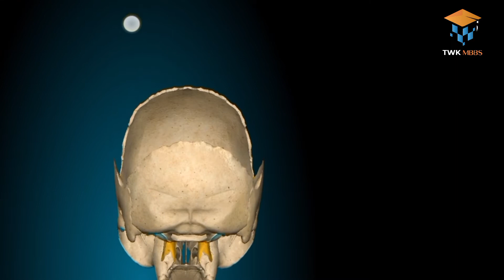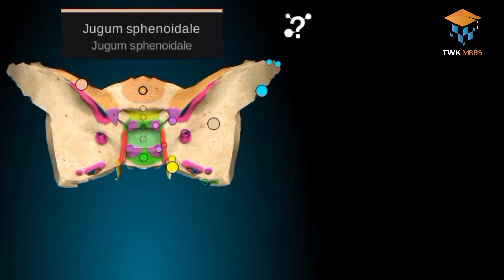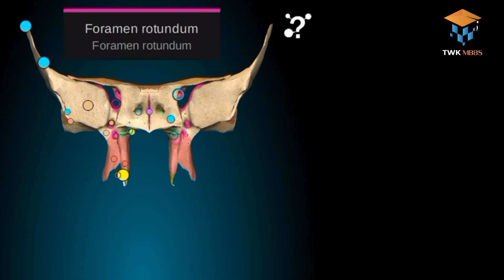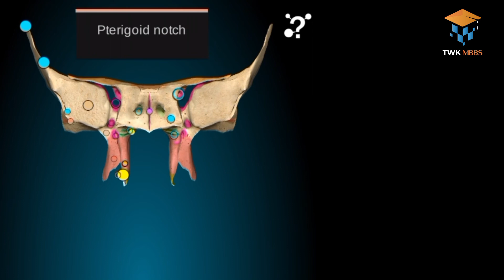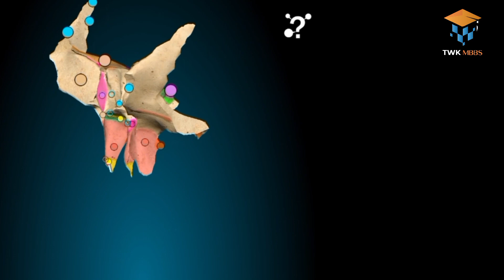Sphenoid bone of skull, osteology of sphenoid bone 3D animation,skull Osteology by TWK MBBS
3D skull
 video credit:
Dr Sohaib iqbal
Dr Zain ul abdeen
Dr sarmad Riaz
Dr Mohsin
Dr Mansoor Ali shah
Dr Aurangzaib
Dr shahzaib
Dr Abubakar majeed
Dr Asmatullahqureshi
Dr Ali Abbas